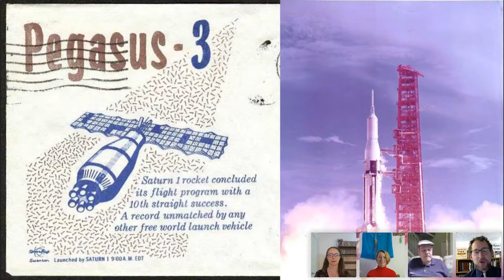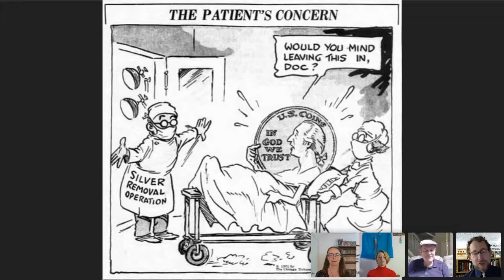The Journey Show! S1E10: Wargaming Episode! 8-8-1965 w. Lew Pulsipher